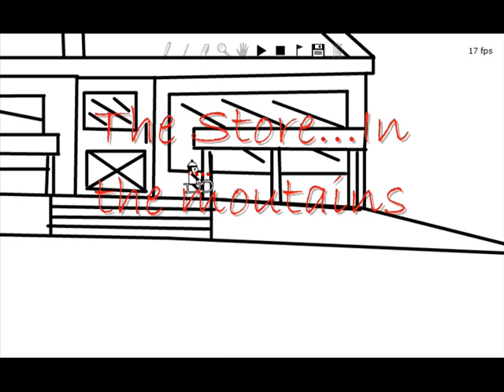Abstract - A LineRider short by CP Productions Preview.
CP Productions presents Abstract - A LineRider short by CP Productions Preview.